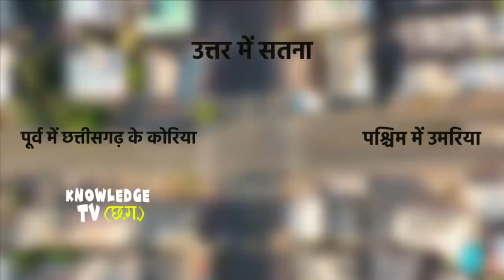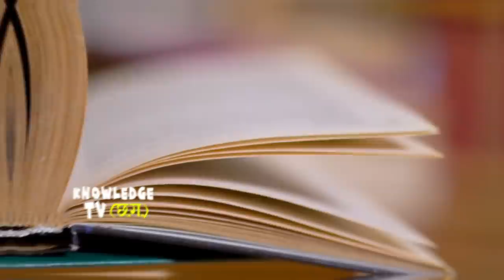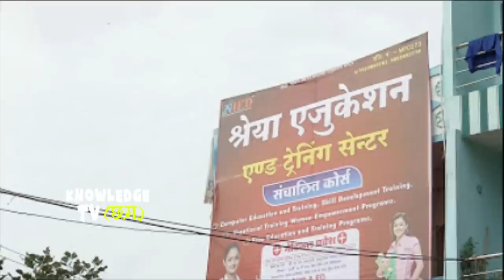शहडोल जिला के बारे में || Shahdol District || Shahdol city Madhya Pradesh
दोस्तों मध्यप्रदेश राज्य के उत्तर पूर्व में बसा शहडोल जिला, मुख्यता एक दर्शनीय पहाड़ी जिला है, जो कि पूर्व से पश्चिम तक एक सौ दस किलोमीटर, और उत्तर से दक्षिण तक एक सौ सत्तर किलोमीटर तक फैला हुआ है, तथा शहडोल जिला कोयले के लिए प्रसिद्ध माना जाता है,दोस्तों शहडोल के पूर्व में छत्तीसगढ़ के कोरिया जिले से, पश्चिम में उमरिया जिले से, उत्तर में सतना और सीधी जिले से, और दक्षिण में अनूपपुर जिले से घिरे हुए, शहडोल जिले का कुल क्षेत्रफल छह हज़ार दो सौ पाँच वर्ग किलोमीटर का है.

-: मध्य प्रदेश के सभी जिला के बारे में :-